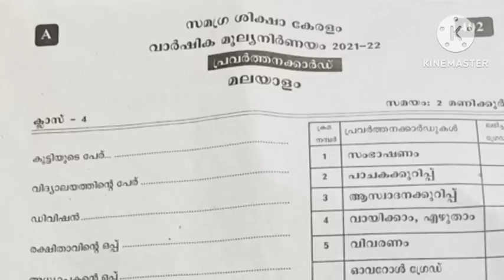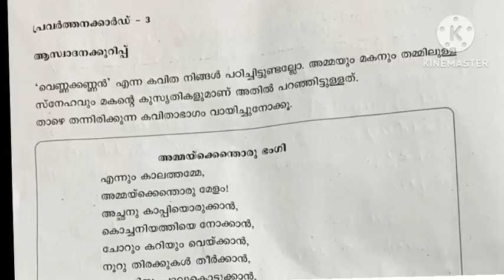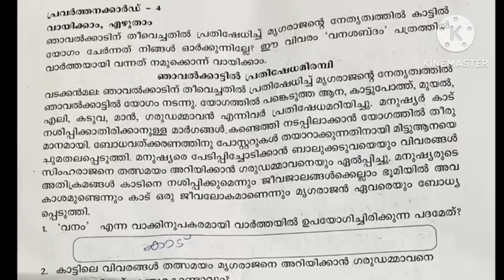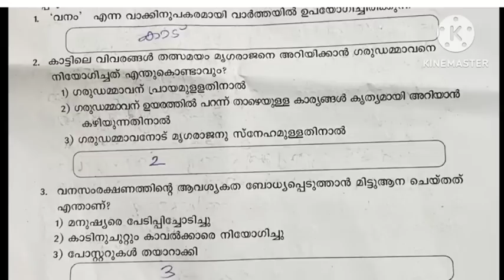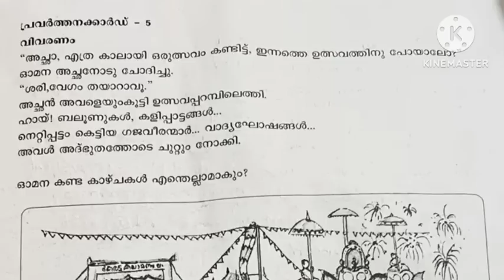class 4 Malayalam annual exam question paper withe answers